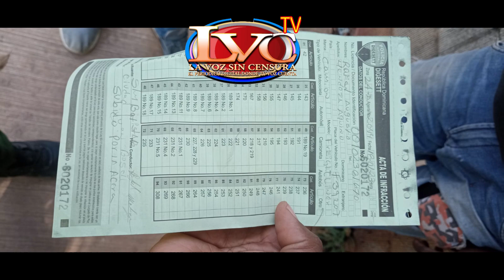Digesset pone multa a camionero luego de varias denuncias en Ciudad Juan Bosch